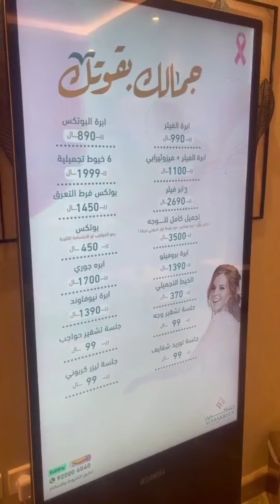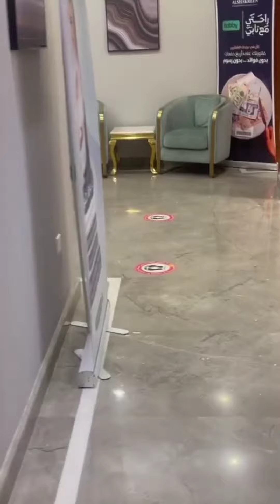Laser Treatment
شفا
baile de merlina
spider-man video
subhanallahi wa bihamdihi subhanallahil azeem wa bihamdihi astaghfirullah
muñequito
slime
songs
wednesday
ارض الامل
شفا وسوسو
شفاء
ሙዚቃ
123 go school in hindi new
acche acche cartoon
ada orang main lato-lato
akshy kumar ki nai movie full hd
amit saini rohtakiya new song
anil kapoor movies
animal sexy video
ar rahman rukmani song
aroob jatoi valima
arts
b i r
babe bhangra paunde ne trailer
bagga web series
bhajan
bigg boss manveer gurjar
bloody Mickey
blue beetle
bts
calm down
calm down song
canción de melina
charlie
cheese food shorts
chetan goud vlogs bus accident
chucky chucky
cid
cmv natok
cornish game hen
cow videos
crime action movies
dance step by step
dj joyce
doctor set
eating octopus
elephant video short
shorts
how to viral video
Ayesha Furqan Vlogs
dipikashoib
shoaib
shoika